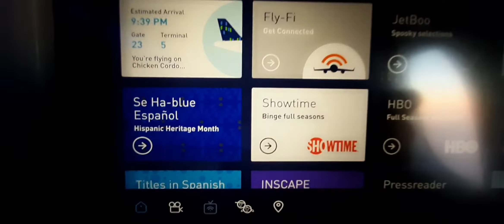JetBlue Airways Flight 576 Landing at JFK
John F. Kennedy International Airport (IATA: JFK, ICAO: KJFK, FAA LID: JFK) (colloquially referred to as JFK Airport or JFK) is an international airport in New York City. The airport is the busiest international air passenger gateway into North America,[5] the 20th-busiest airport in the world, the sixth-busiest airport in the United States, and the busiest airport in the New York airport system, having handled over 62.5 million passengers in 2019.[6] More than ninety airlines operate from the airport, with nonstop or direct flights to destinations in all six inhabited continents.[7][8]

JFK is located in the Jamaica neighborhood of Queens,[9] 16 miles (26 km) southeast of Midtown Manhattan. The airport features six passenger terminals and four runways. JFK is a hub for both American Airlines and Delta Air Lines, and it is the primary operating base for JetBlue. JFK was also formerly a hub for Pan Am, TWA, Eastern, National, and Tower Air.

The facility opened in 1948 as New York International Airport[10][11] and was commonly known as Idlewild Airport.[12] Following John F. Kennedy's assassination in 1963, the airport was renamed John F. Kennedy International Airport as a tribute to the 35th President.[13][14][15]